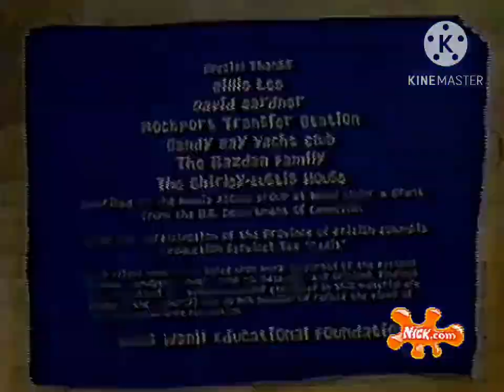Fetch! With Ruff Ruffman Funding Credits But Its Shown On Nickelodeon (2006)